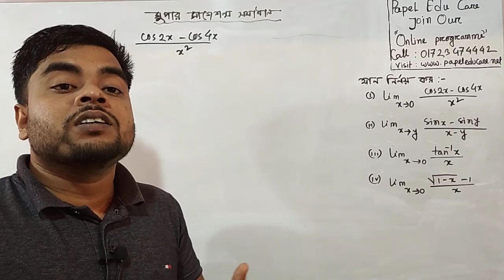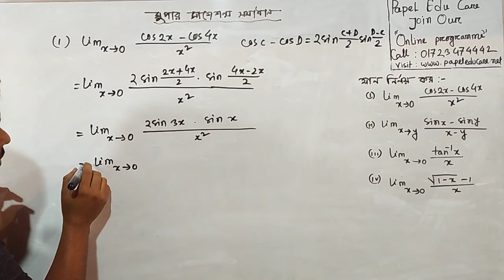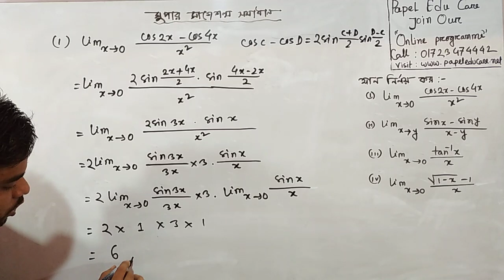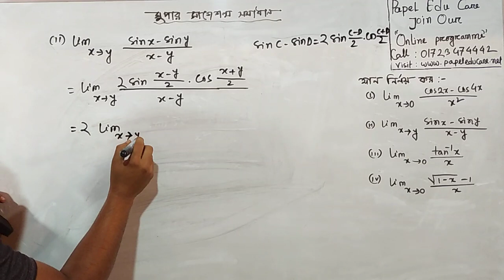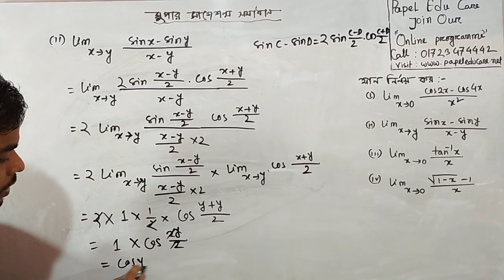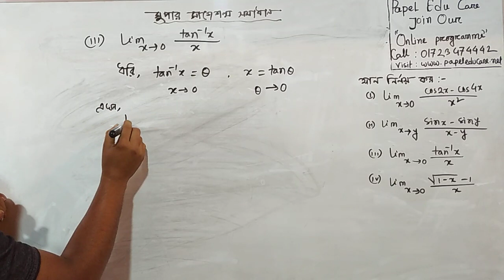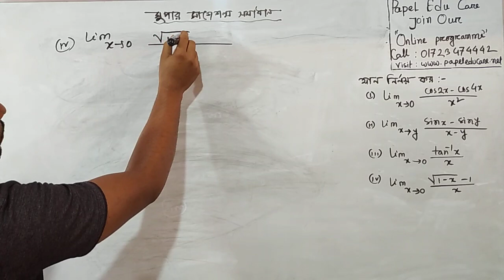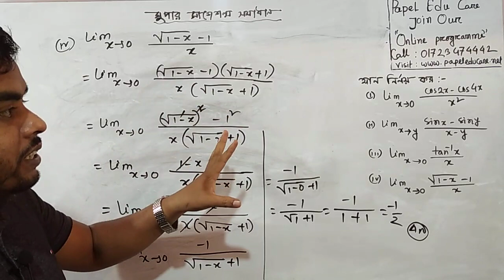HSC vocational Higher math 1 Suggestions।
HSC bm vocational Higher math 1 suggestions 2022 I এইচএসসি ভোকেশনাল উচ্চতর গণিত ১ সাজেশন ২০২২ ।

hsc vocational 2nd year short syllabus 2022 Higher math 1
hsc vocational Higher math 1
hsc vocational
hsc র suggestion 2022
উচ্চতর গণিত ১ সাজেশন 2022
hsc vocational  short syllabus 2022
bm
hsc vocational
hsc 2022 Higher math 1 suggestion
hsc Higher math 1 short syllabus 2022
hsc Higher math 1 book
hsc vocational exam 2022 short syllabus
vocational Higher math 1 book
hsc vocational Higher math 1 class
hsc vocational Higher math 1 suggestion 2022
উচ্চতর গণিত ১  সাজেশন এইচএসসি ২০২২
উচ্চতর গণিত ১
vocational 2nd year Higher math 1
hsc Higher math 1
vocational exam 2022
vocational hsc exam 2022
h s c vocational short syllabus 2022
এইচএসসি ভোকেশনাল পরীক্ষার সাজেশন
একাদশ শ্রেণির উচ্চতর গণিত ১